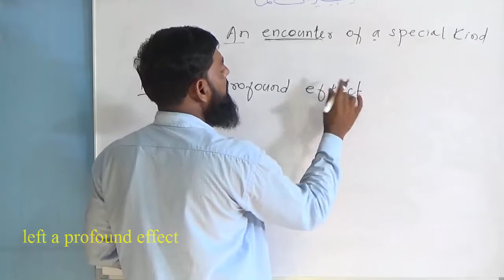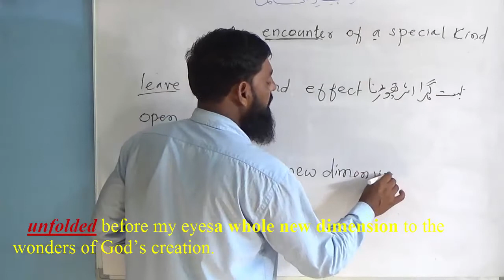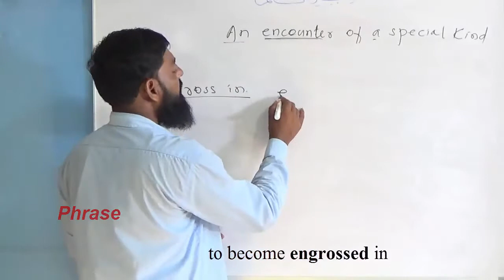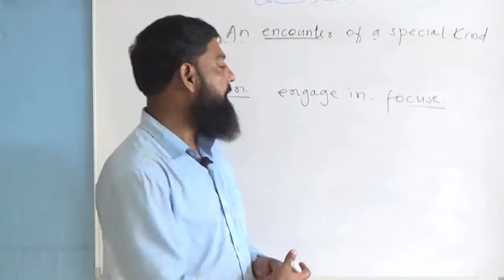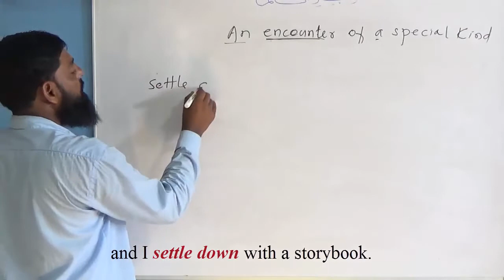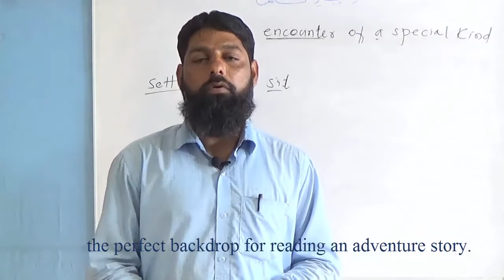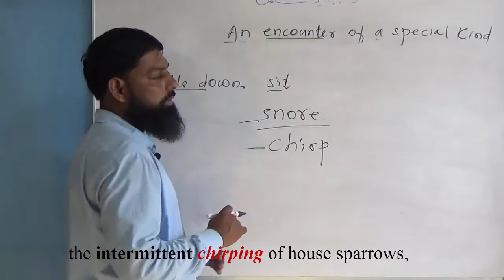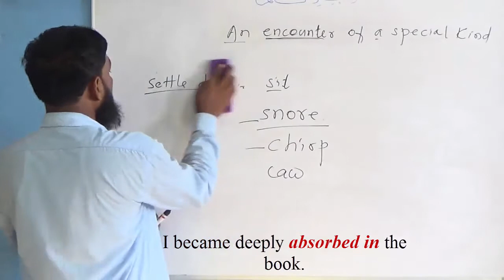An Encounter of a Special kind Part 2 Hindi/Urdu Salim Khan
For Education
It is explained in detail,how can we use the phrases and sentence construction also has been shown so that we can make other sentences.